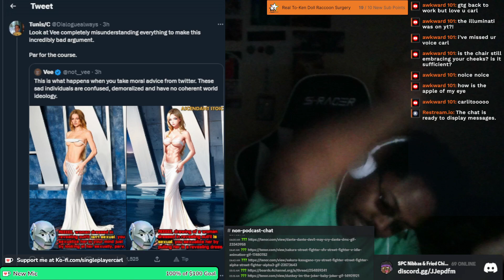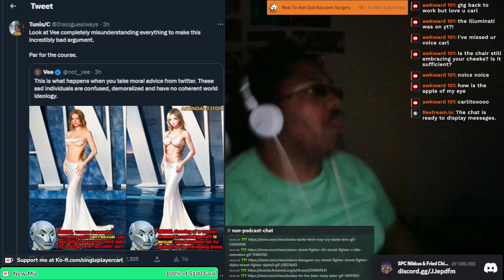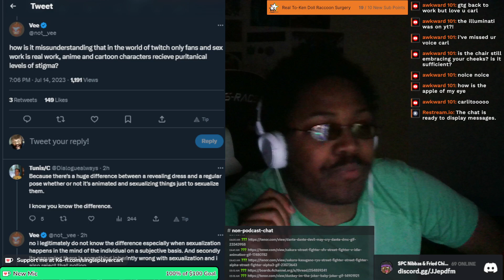"Sexualization is when women exist" - News From The Bird App